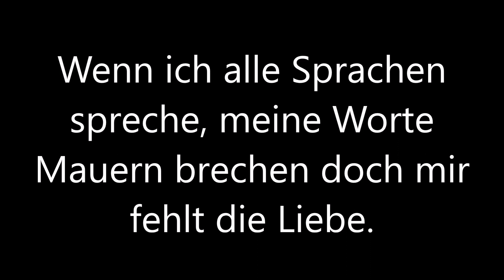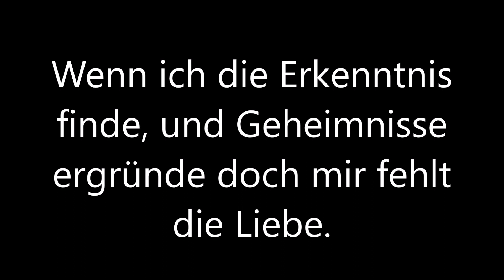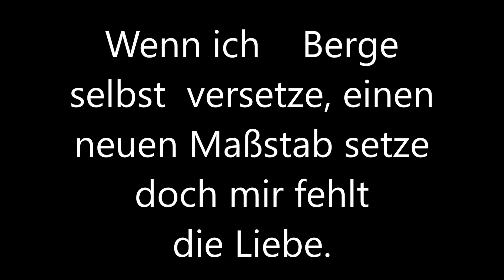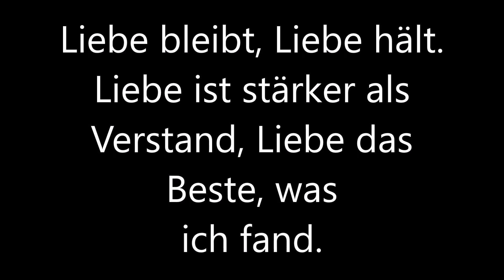[Musik] Adonia - Liebe - Paulus von Tarsus - Songtext christlich - 1.Korinther 13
Vers 1

Wenn ich alle Sprachen spreche,
meine Worte Mauern brechen
doch mir fehlt die Liebe.
Dann ist es nur hohler Schall,
leerer Ton, sinnloser Hall.
Denn mir fehlt die Liebe.
Chorus 1

Liebe bleibt, Liebe hält.
Liebe ist stärker als Verstand,
Liebe das Beste, was ich fand.
Liebe ist alles, was zählt.
Vers 2

Wenn ich die Erkenntnis finde,
und Geheimnisse ergründe
Dann ist es leer, ungestützt,
Wissen, das mir gar nichts nützt.
Vers 3

Wenn ich Berge selbst versetze,
einen neuen Maßstab setze
Dann ist Glaube nichts mehr wert,
jede Theorie verkehrt.